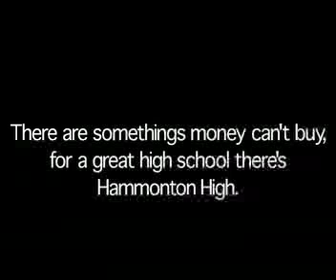priceless tv media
this is about how much things may cost, but there's always something that makes it all worthwhile. friedley